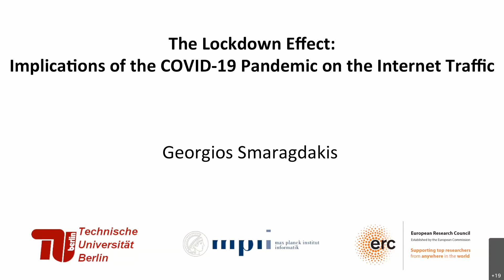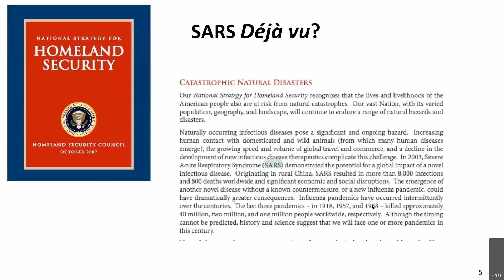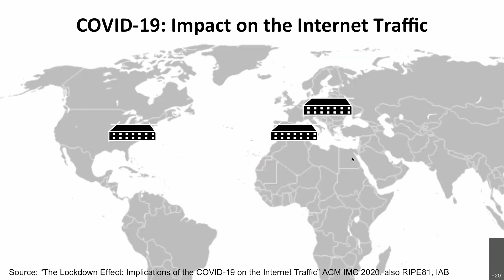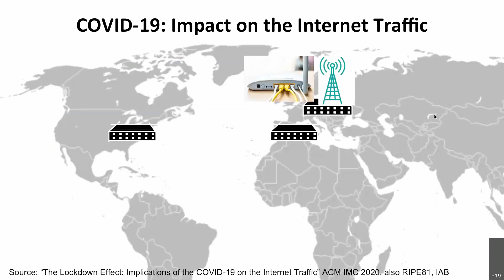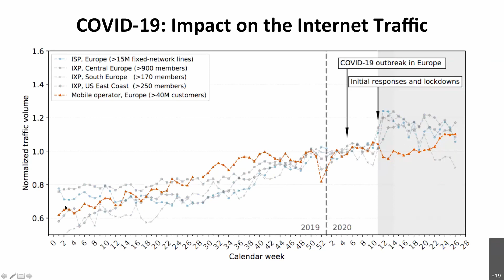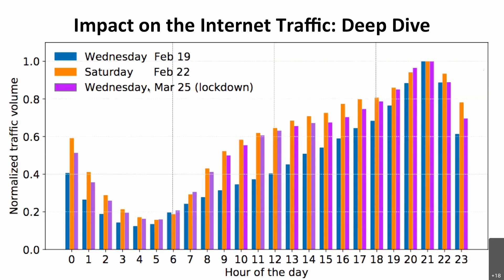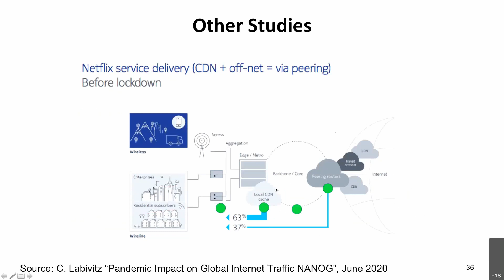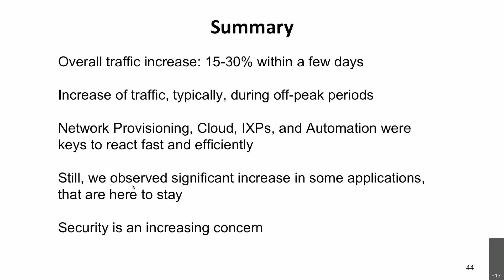"The Lockdown Effect: Implications of the Pandemic on Internet Traffic", Georgios Smaragdakis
Plamadiso Talk by Prof. Georgios Smaragdakis (TU Berlin/MPI for Informatics) – 25 November 2020 || Organized by Research Group 3 @ Weizenbaum Institute for the Networked Society

"The Lockdown Effect : Implications of the Pandemic on Internet Traffic"

Due to the COVID-19 pandemic, many governments imposed lock- downs that forced hundreds of millions of citizens to stay at home. The implementation of confinement measures increased Internet traffic demands of residential users, in particular, for remote working, entertainment, commerce, and education, which, as a result, caused traffic shifts in the Internet core.
In this paper, using data from a diverse set of vantage points (one ISP, three IXPs, and one metropolitan educational network), we examine the effect of these lockdowns on traffic shifts. We find that the traffic volume increased by 15-20% almost within a week while overall still modest, this constitutes a large increase within this short time period. However, despite this surge, we observe that the Internet infrastructure is able to handle the new volume, as most traffic shifts occur outside of traditional peak hours. When looking directly at the traffic sources, it turns out that, while hypergiants still contribute a significant fraction of traffic, we see (1) a higher increase in traffic of non-hypergiants, and (2) traffic increases in applications that people use when at home, such as Web conferenc- ing, VPN, and gaming. While many networks see increased traffic demands, in particular, those providing services to residential users, academic networks experience major overall decreases. Yet, in these networks, we can observe substantial increases when considering applications associated to remote working and lecturing.